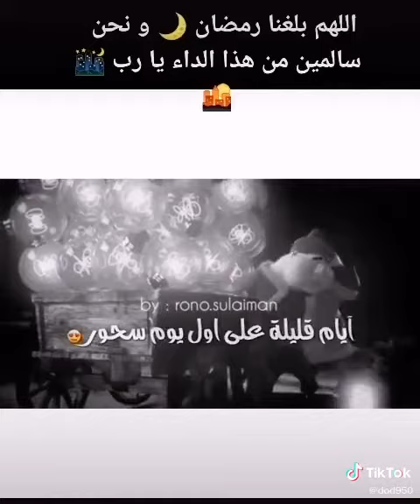يا رب بلغنا رمضان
رمضان كريم علي الجميع